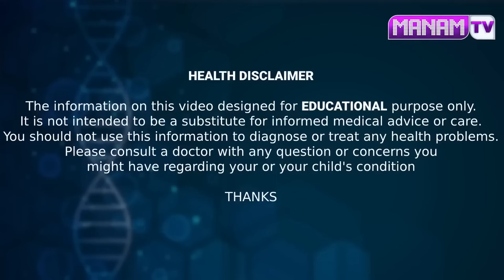Khader Vali - రాత్రి అన్నం బదులు ఇది తింటే 100 రోగాలు పైగా నయం | Body Detoxification | Manamtv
Watch ►Khader Vali - రాత్రి అన్నం బదులు ఇది తింటే 100 రోగాలు పైగా నయం |  Body Detoxification | Manamtv Hyderabad Health